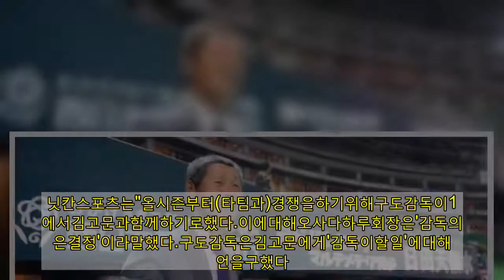'내년에도日서활동'김성근열정"허허,불러주는것만해도고맙지"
팔순을바라보는나이에도'야구인'김성근(78)전감독의야구를향한열정은뜨겁기만하다.김성근소프트뱅크호크스코치고문이일본에서시즌일정을마치고지난3일한국으로돌아와2주간자가격리생활에들어갔다.소프트뱅크는올시즌일본프로야구챔피언으로등극했다.신종코로나바이러스감염증(코로나19)사태로120경기체제로치러진페넌트레이스에서73승5무42패(승률0.635)로퍼시픽리그1위에올랐다.2위지바롯데와승차는무려14경기였다.이어요미우리자이언츠와일본시리즈에서4전전승으로우승트로피를들어올렸다.지난2017년이후4년연속우승의쾌거였다.김고문역시우승을확정하는순간,현장에서구단관계자와코칭스태프그리고선수들과함께기쁨을함께했다.김고문은스타뉴스와통화에서"우승은거뒀지만많은생각을하게만든한시즌이었다.우리(소프트뱅크)가일방적으로쉽게이긴것도일본야구전체를놓고봤을때생각해봐야할부분"이라고밝혔다.지난10월말일본언론은소프트뱅크가리그우승을확정하자김고문의지도력을집중조명했다.당시닛칸스포츠는"오사다하루(80·왕정치)소프트뱅크회장도원한노장김고문의지혜"라면서"소프트뱅크우승에는한국서1300승을거둔'명장'김성근고문이있었다"고보도했다.김고문은2018년소프트뱅크코치고문으로부임한뒤2군과3군을오가며코치와선수들을가르쳤다.올시즌에는1군무대로합류해더적극적으로나섰다.그배경에는구도기미야스(57)소프트뱅크감독의구애가있었다.닛칸스포츠는"올시즌부터(타팀과)경쟁을하기위해구도감독이1군에서김고문과함께하기로했다.이에대해오사다하루회장은'감독의좋은결정'이라말했다.구도감독은김고문에게'감독이할일'에대해조언을구했다.김고문은'미팅은오래하지않으며,화를낼땐간단,명료하게메시지를전해야한다'는조언을했다"고썼다.김고문은통화에서이에대해묻자"쓸게없었나보다"라고웃으면서"오사다하루회장이매번좋게봐주신다"고이야기했다.비록몸은일본에있었지만한국도늘잊지않고있었다.김고문은"한국야구는방송뉴스를통해서만거의다봤던것같다"고말했다.김고문의야구를향한열정은모두가인정하는바다.그는다음시즌에도소프트뱅크에서코치고문으로활약할예정이다."내년에도또(소프트뱅크에)간다"고밝힌김고문은"불러주는것만해도고맙지"라면서허허웃었다.